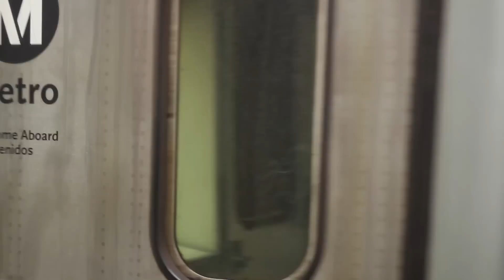RIP in Peice Dirk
He didn't die. He just hasn't left his house in 6 months.